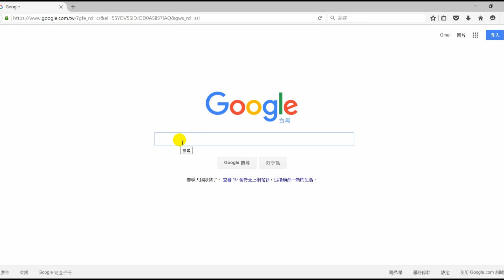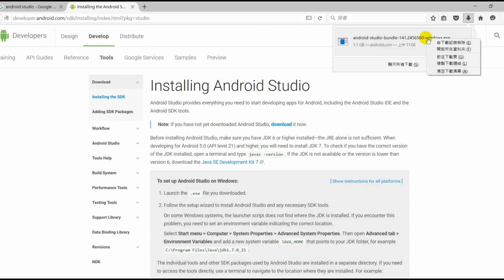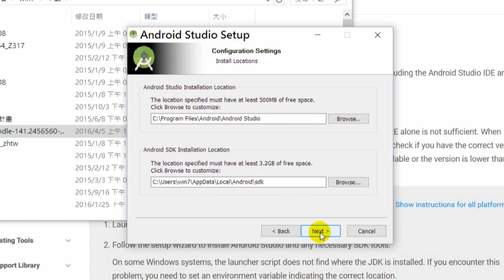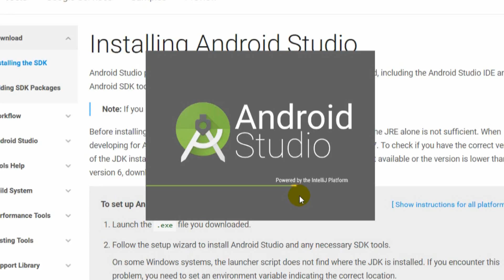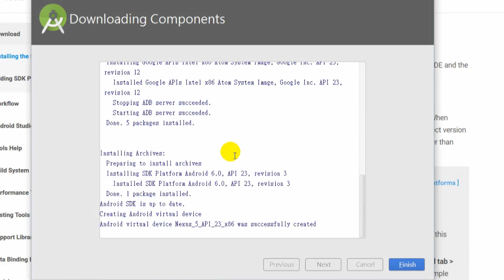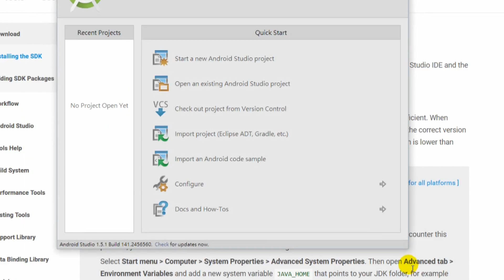Download &install android studio on win10(下載與安裝)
Download &install android studio